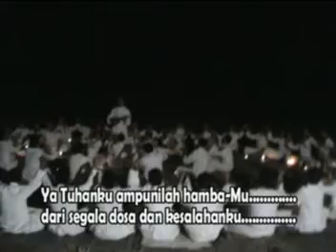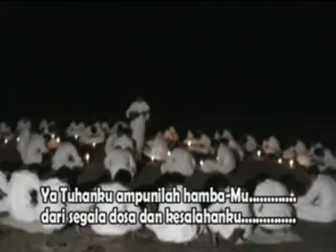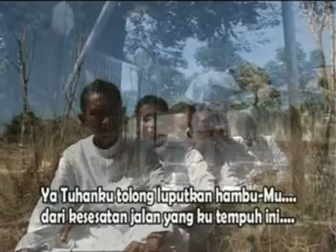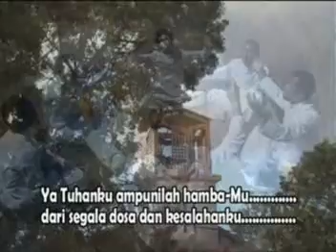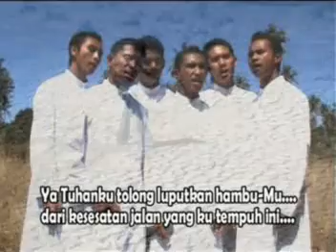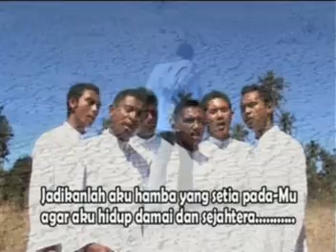Tuhan Kasihanilah Kami